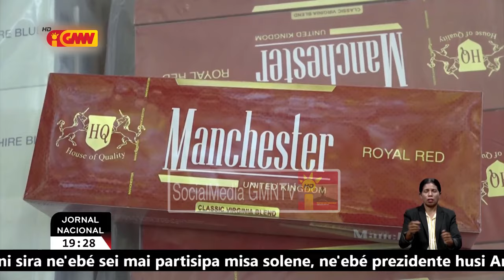PNTL identifika sigaru ilegal kaixa 1000 resin iha Bidau Akadiru-hun